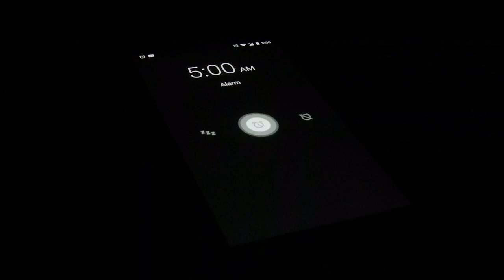morgeschdroich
Eine kleine "Geschichde" vom Uffschdeh ...
Uff Nordbadisch von Michael Köhler.